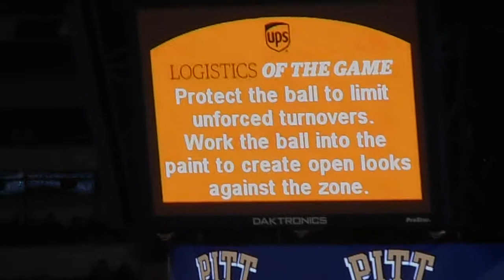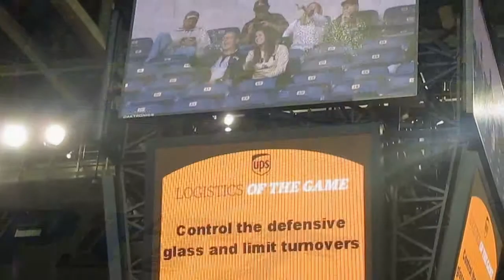2015 UPS Logistics of the Game Pitt Panthers Hoops Partnership